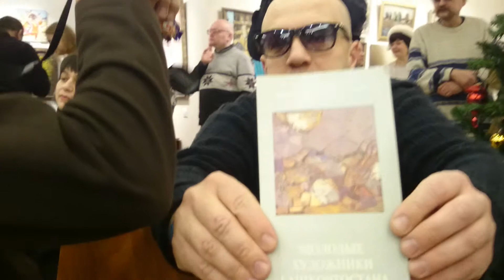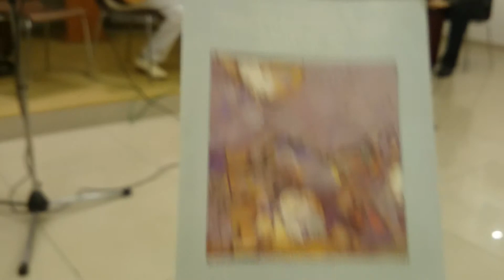Музыка. Корякин и Стройкин. "Татьянин день". 28 12 2014 г